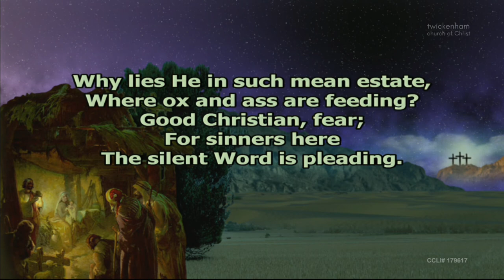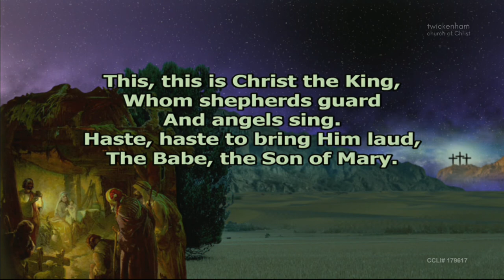That's My Story -- Advent 2018 P2 -- Jody Vickery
Sermon:   That's My Story
Series:   Advent 2018 P2
Speaker: Jody Vickery
Date:  Dec 02, 2018

Sermon begins at  00:25:06